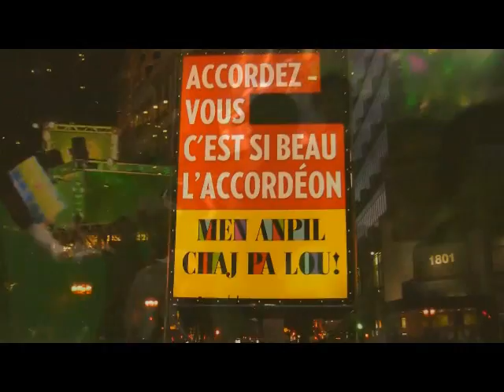Parade Grand Charivari pour l'ouverture du Juste pour rire.